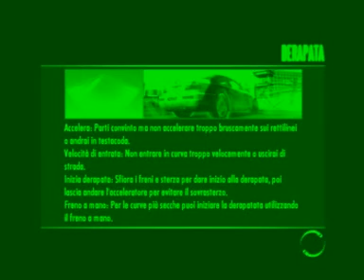G25 121° NFS Shift Maserati MC1 Laguna Seca, GO GO GO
1600X1200 TUTTI i filtri attivati, Radeon5850.